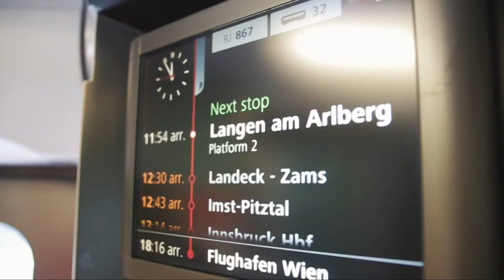ALPEN VLOG (lechquellrunde 2017)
Anfang August wanderte ich eine Woche lang die lechquellrund, aber in invertierter Reihenfolge der Hütten. Dabei stand neben dem erblebnis auch das Fotografieren im Mittelpunkt. Hope you enjoy!